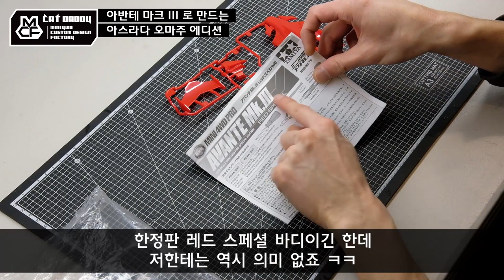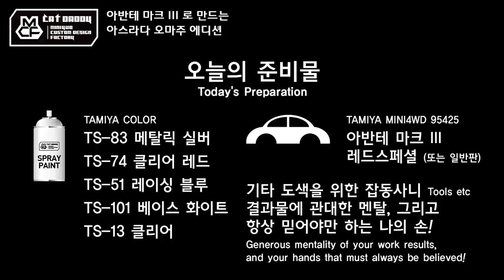작업기 25_아반테 마크 3로 만드는 아스라다 오마주 에디션 (타미야 미니카)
처음 작업해보는 아반테 마크 3 바디입니다.
딱히 아이디어가 떠오르지 않아서
이러나 저러나 중간은 가는 사이버포뮬러
아스라다 느낌으로 작업해봤습니다.
아반테 마크 3 도 역시 사랑받는 예쁜 바디임에 틀림 없네요~